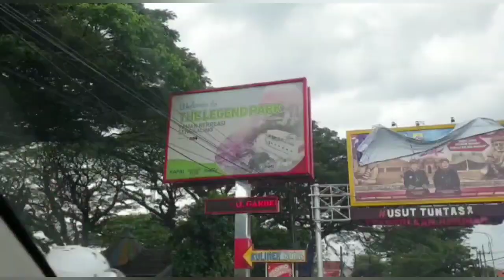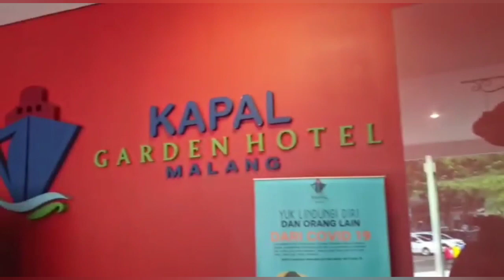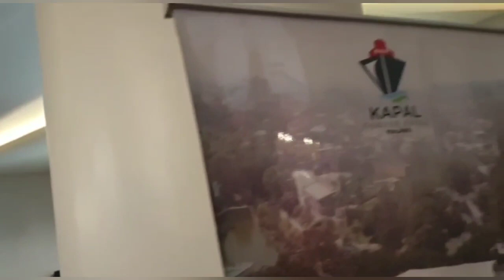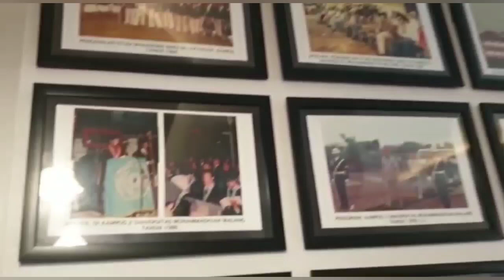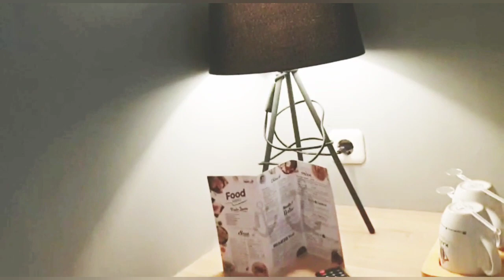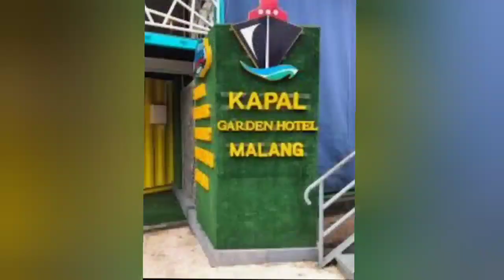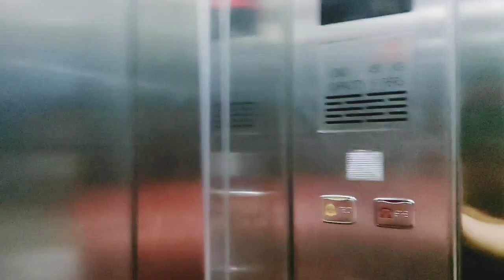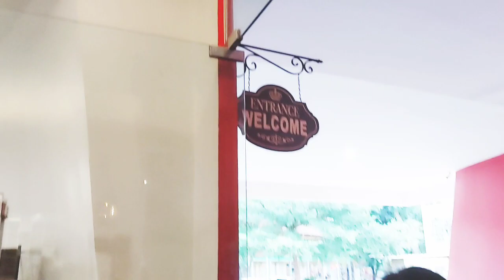STAYCATION DI HOTEL UNIK & MURAH KAPAL GARDEN MALANG REKOMENDED GUYS